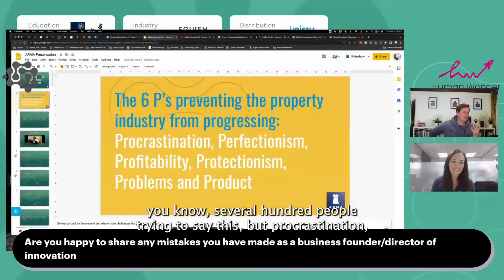Dr Amy Redmond Founder Human Wonder Making mistakes in leadership